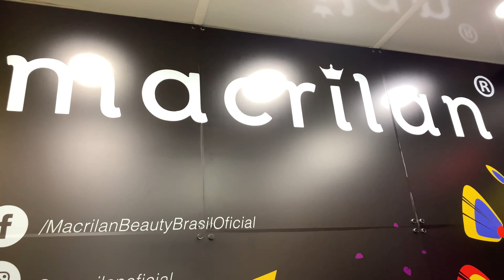BEAUTY FAIR ☆ Vlog ★ 2º dia (Domingo) 😍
● Meus Grupos (Facebook):
☆ Tudo Sobre Emagrecimento: